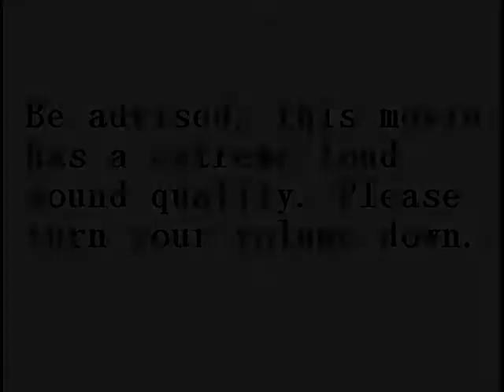Hell After Dreams [My Mini Walkthrough] Part 11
I'm doing a little walkthrough about Hell After Dream 2.

The game is made by the cooperation of
RedheadMetalC, Thiny93 and Alien1979xeno

I should thanks them for making such a wonderful game, a wad that made Doom very interesting.